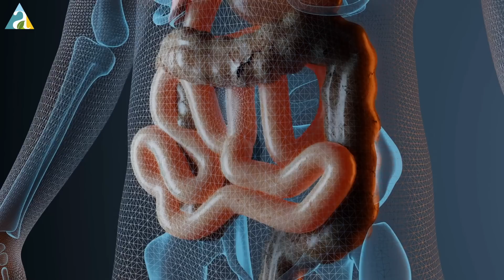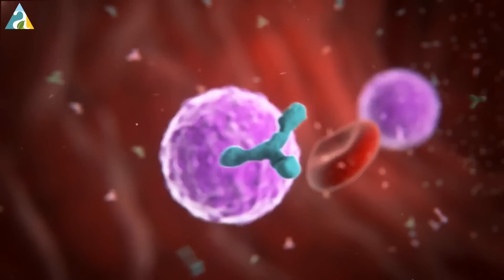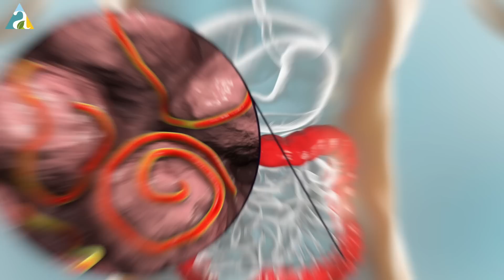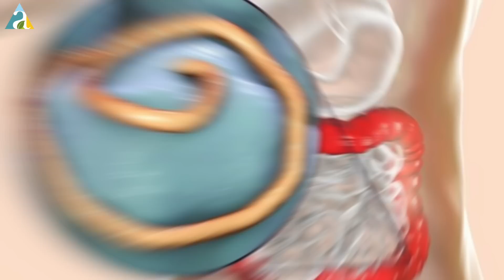दूध पिण्याचे तोटे | या 6 आजारांमध्ये दूध घेऊ नये |Milk White Poison in this Diseases | Dr.Nagarekar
दुध पिण्यापूर्वी ते पिण्याचे नियम जाणून घ्या... चुकीच्या वेळी दुध? YES or NO ? | Harmful Effects Of Drinking Milk |

00:00 - Milk Side Effects
01:06 - Fever
02:16 - Mandagni
03:14 - Ama Dosha Sysmptoms
03:54 - Kapha Diseases
05:56 - Loose Motion

2) Dr Sushant Nagarkar-Arogyabhet
Dadar
Spenta Healthcare,